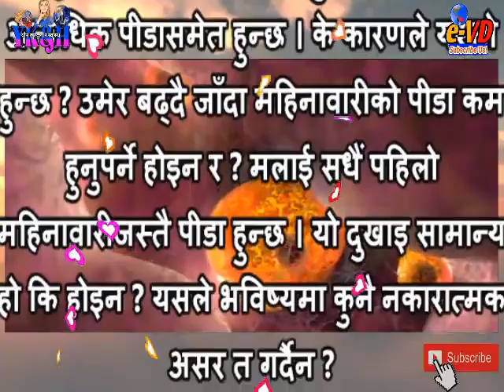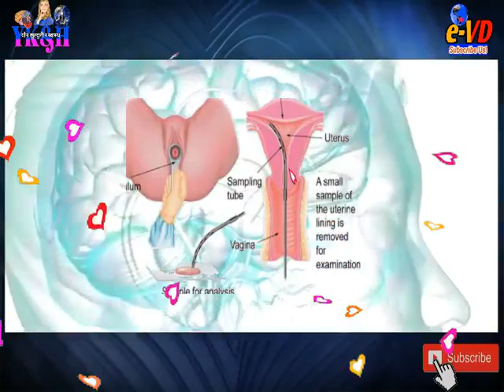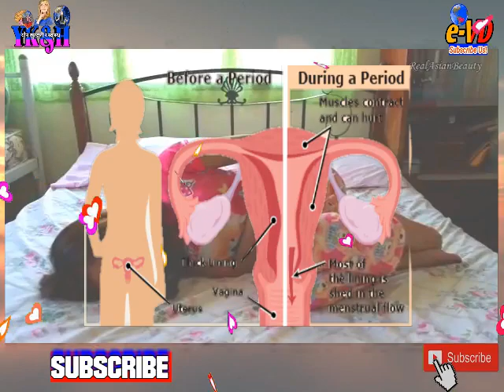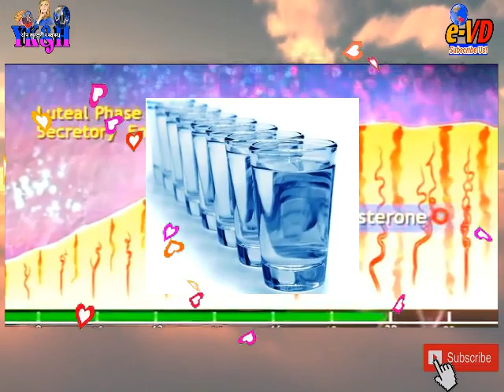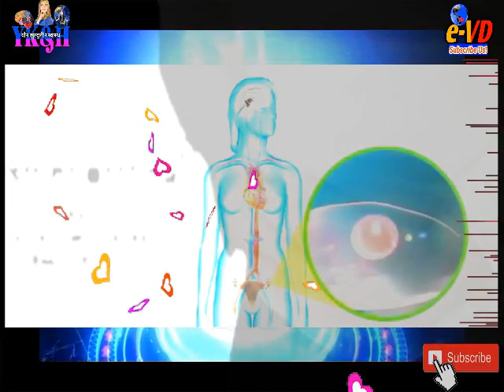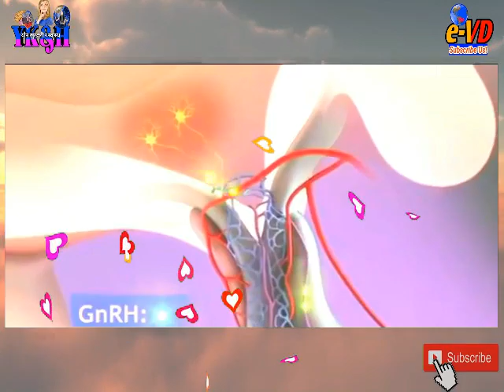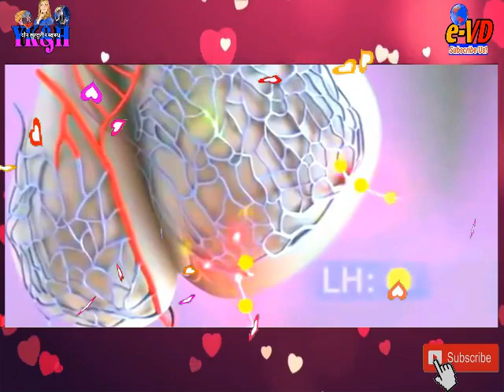Dysmenorrhea ,Causes,Symptoms,Treatment_महिनावारी हुँदा किन पेट दुख्छ ? पछि के असर गर्ला ?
302K Views
म १९ वर्षीया किशोरी हुँ । मेरो महिनावारी सधैं दुई–चार दिन ढिलो चाँडो हुन्छ र मलाई अत्यधिक पीडासमेत हुन्छ । के कारणले यस्तो हुन्छ ? उमेर बढ्दै जाँदा महिनावारीको पीडा कम हुनुपर्ने होइन र ? मलाई सधैं पहिलो महिनावारीजस्तै पीडा हुन्छ । यो दुखाइ सामान्य हो कि होइन ? यसले भविष्यमा कुनै नकारात्मक असर त गर्दैन ?
This content is educational so please only for 18+ or medical students